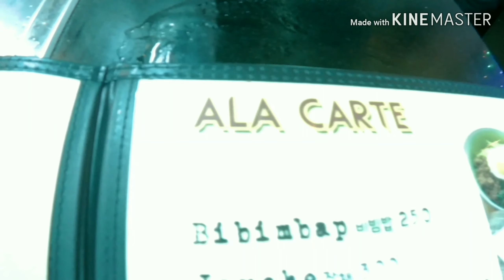Samgyeopmasarap treat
New Year treat of my brother at SAMGYEOPMASARAP. Grabe dito, unli ulam. Sumuko ako sa kain.